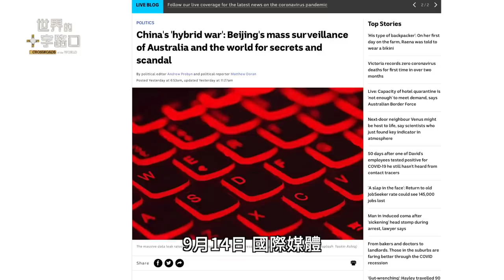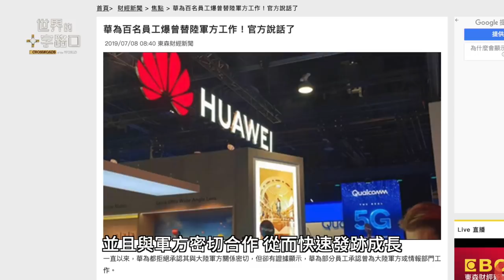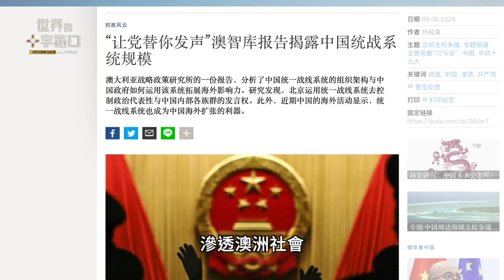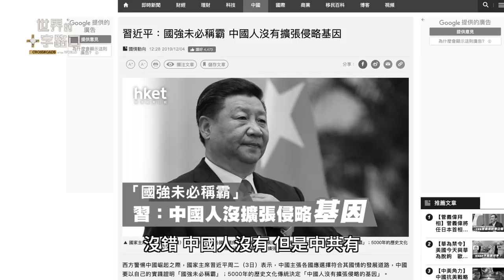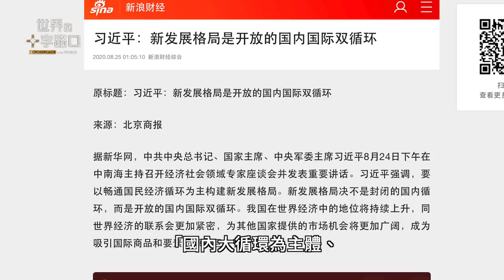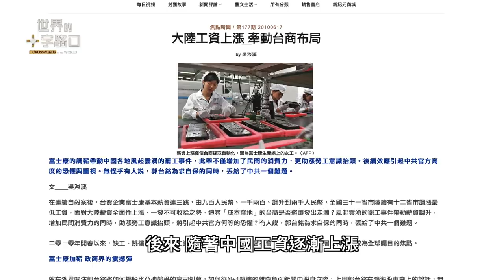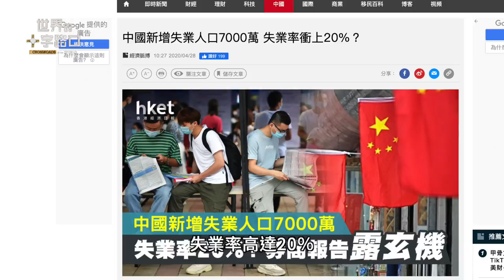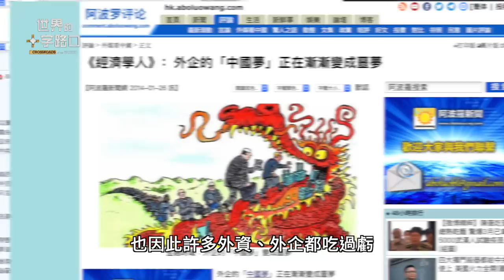[Eng] 中共？監控240萬名人，中企曝中共陰謀？｜中國經濟內循環能打通嗎？（2020.9.15）｜世界的十字路口 唐浩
【若需本集節目免翻墻鏈接，請點擊「顯示完整資訊」】

0:00    9月15日影片
0:18    話題一：監控全世界 中國企業竊取240萬人隱私
9:28    話題二：中國經濟「內循環」能打通嗎？

究竟，深圳一家中企公司跟中共有甚麼關係？為甚麼要監控全球240萬政要名人的數據與動態？中共購買這些個人數據庫有何不可告人的目的？此外，中共黨魁近期持續高唱「經濟內循環」，但中國的「內循環」究竟可不可行？中國消費經濟目前遭遇哪些嚴峻挑戰？本集節目，與您探討。

☆觀看最新視頻不漏接，歡迎加入本頻道群組，接收各種最新消息：

🌟由於大陸瘋狂封網的原因，此類視頻最好是下載後觀看，每天早上8點之前是下載比較流暢的時段。

🌟打開網址後，點擊下方二維碼，還會得到新的網址，而且不斷更新

🌈問：部分微信無法打開、無法掃描二維碼，如何解決？
答：點擊右上角三個點，選擇在瀏覽器中打開；或複製網門固定網址到瀏覽器地址欄打開。推薦Chrome、Firefox等海外瀏覽器，或手機自帶瀏覽器打開。UC/QQ/360瀏覽器有時則會失效。

🌈問：別人都能上，我上不去，如何解決？
答：請依次檢查、更換：設備、系統、網絡、瀏覽器。

☀️如果有大陸朋友打不開，在順利把連結傳過去之後，請告訴自己的朋友，先用手機下載火狐或者Chrome瀏覽器，然後請對方把您發過去的短網址，貼到火狐或Chrome裡面再打開，這些瀏覽器比微信安全。

☀️而且，短鏈接是加密的，不會看到來往内容。

紅朝末

赤匪狂一世
秋殘無多時
風枯敗相出
獄墮悔已遲

唐浩
會員功能開通囉！ 歡迎加入